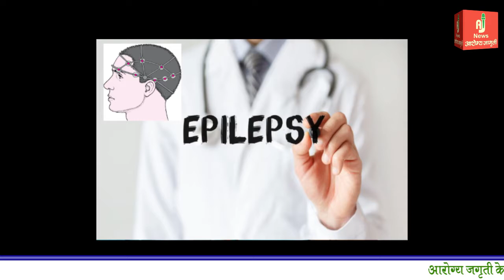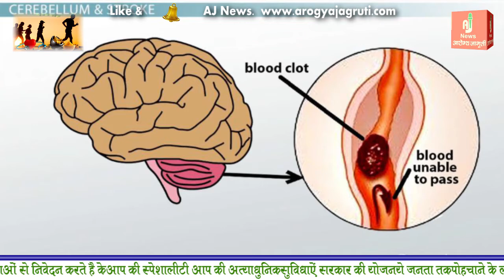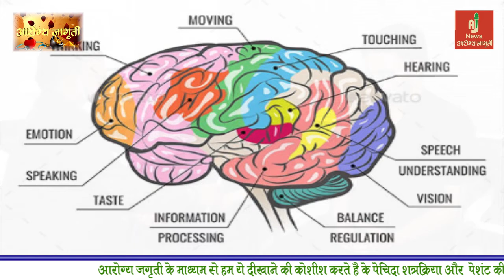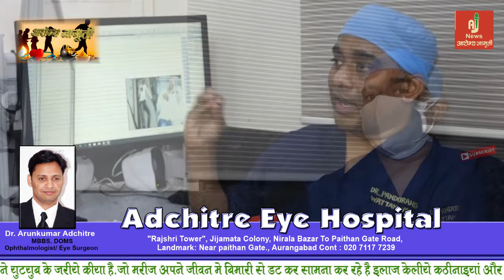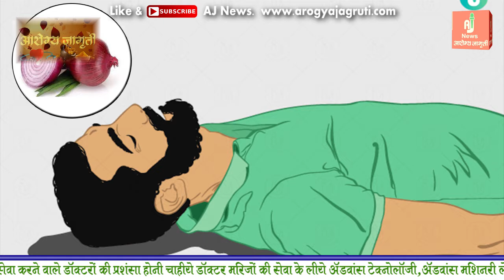क्यों और कैसे होता है मिर्गी का दौरा ? || @ArogyaJagruti epileptic seizure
क्यों और कैसे होता है मिर्गी का दौरा ? ||  @Arogya Jagruti
epileptic seizure